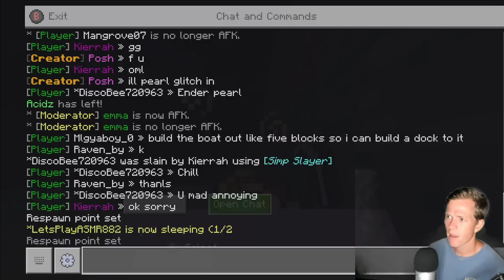ASMR Gaming: Minecraft | Relaxing ASMRCraft Updates! - Gum Chewing & Whispering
Server Info:
IP - Asmrcraft.net
Port - 25565

Merch